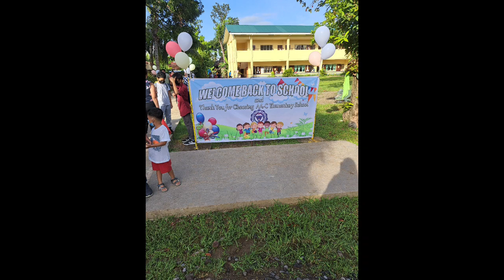020 VLOG|CAPTURING THE MOMENT|KUYA JIFF FIRST DAY OF SCHOOL WITH KUYA JOHN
Kuya Jiff first day of school in grade 6 at Adventist Academy Cebu. Captured was August 02-2022❤️